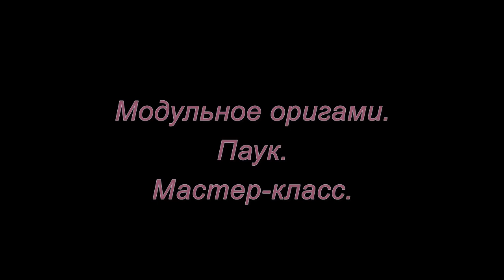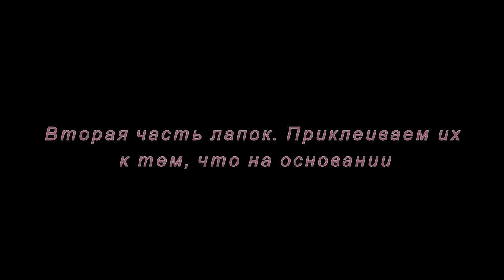Модульное оригами. Паук. Мастер-класс.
Мастер-класс как сделать паука из модулей оригами.